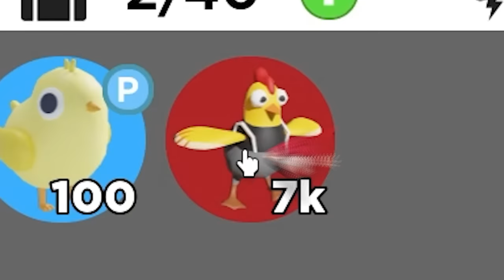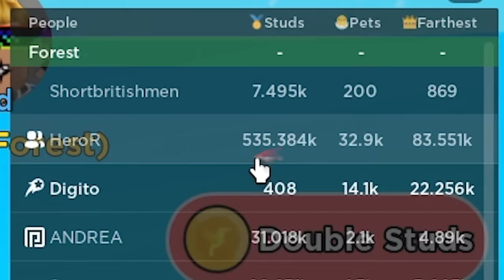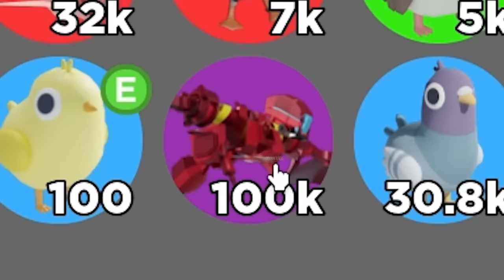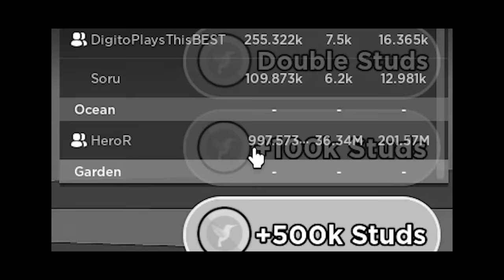I Got the FASTEST BIRD in Roblox..